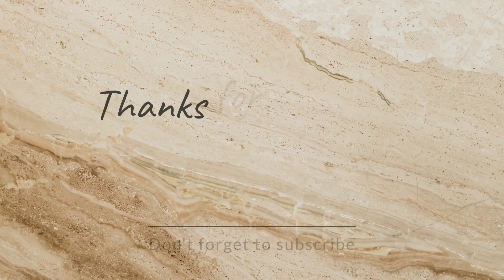3 easy DIY phone cases 😀// easy phone covers decoration ideas 💫// homemade mobile cover decorations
3 easy DIY phone cases 😀// easy phone covers decoration ideas 💫// homemade mobile cover decorations..

easy mobile cover decorations for girls

1.

easy mobile cover decorations for boy

2.